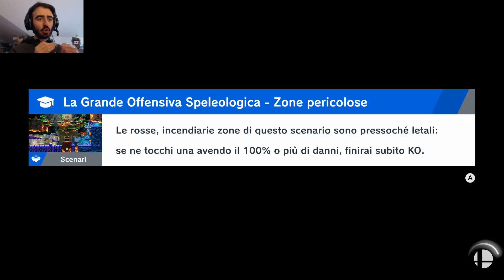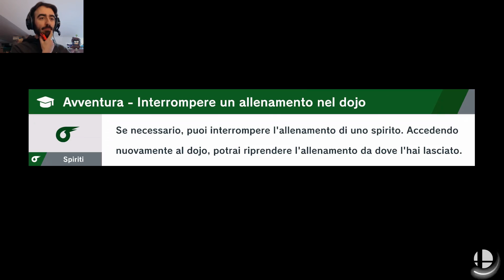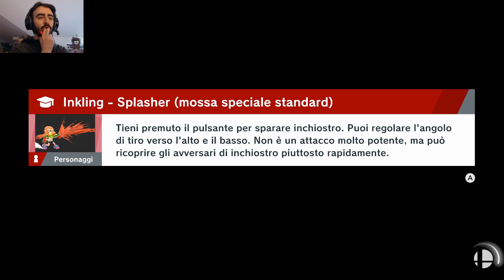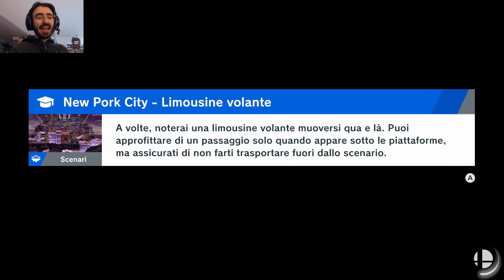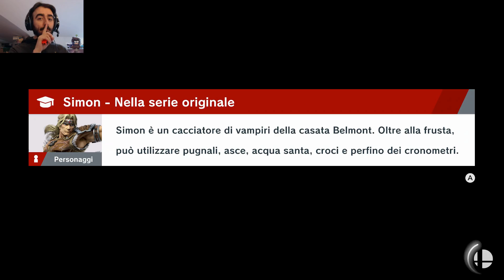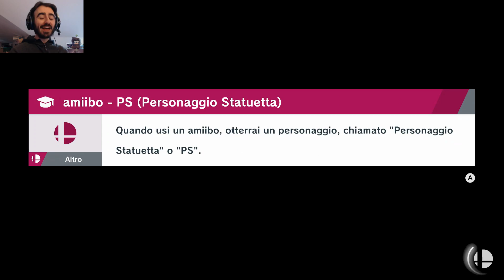Super Smash Bros. Ultimate (Nintendo Switch): Ep #59 - Link Cartone - Gameplay Ita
Nuovo personaggio sbloccato: Link Cartone!
WiiU: Axios01
STEAM : Axios00